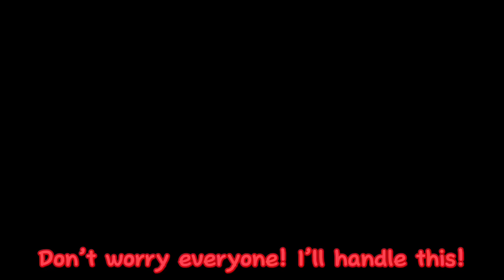💔I wish I knew…💔 (Jax x Noah angst) (TADC DR) (NOT CANON)